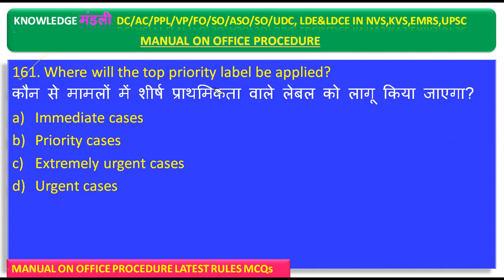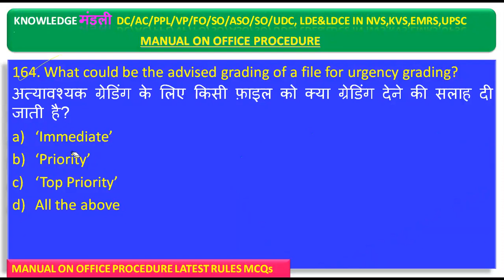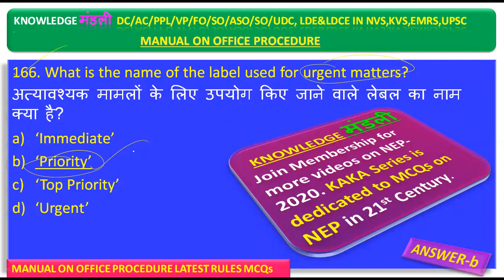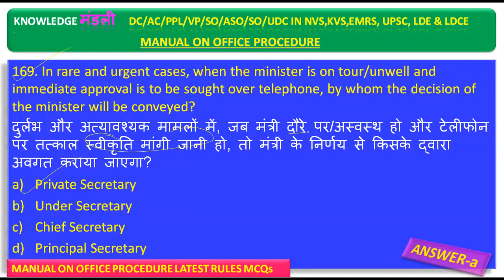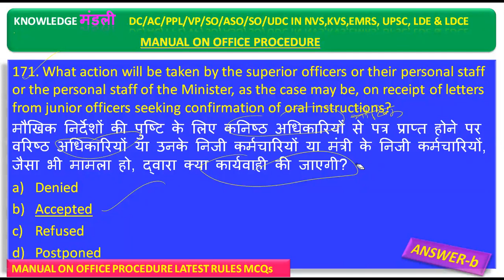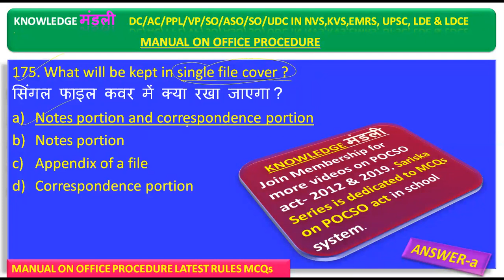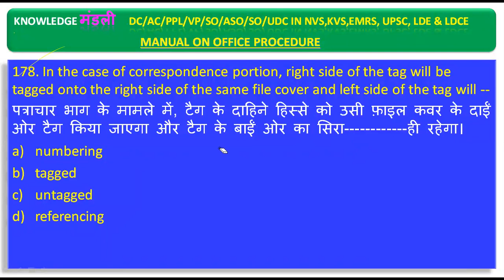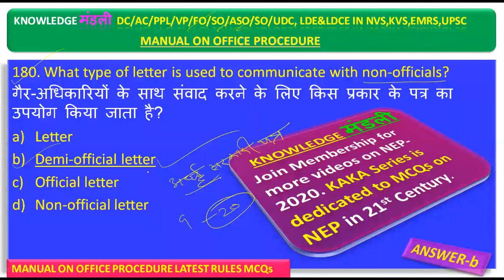OFFICE PROCEDURE Part-9 | New update 2024 | DC, AC, PPL, VP, SO, ASO, OS, UDC in KVS, NVS, UPSC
ldc,udc,fo,so,os_office procedure Part-9
केंद्रीय विद्यालय संगठन परीक्षा के लिए
kvsprt/tgt/pgt/vp/ppl/ac/dc
office PROCEDURE Part-8 कार्यालय प्रक्रिया क्या है?
nvscomputerpreparation GeM पोर्टल पर सरकारी खरीद कैसे करें ? माता केशर देवी श्रृंखला-5
NVS RECUITMENT-2022-23
ALSO FOR  DC,AC,SO,ASO,OS,UDC IN KVS/NVS/EMRS-LDE/LDCE-2022-23
nvsPGT की तैयारी कैसे करें
NVS PGT Computer Science previous year question paper | NVS PGT Computer Science study material
NVS General Paper Preparation | NVS Computer Classes
NVS Teacher recruitment 2022 || NVS PGT previous year question paper(General part with solution)
NVS RECRUITMENT 2022 || NVS 2022 का Exam कब होगा || NVS EXAM 2022 EXPECTED DATE| COMPUTER JOB UPDATE

NVS Recruitment 2022|NVS Computer Teacher Vacancy 2022| NVS Vacancy 2022 | Exam Pattern, Eligibility